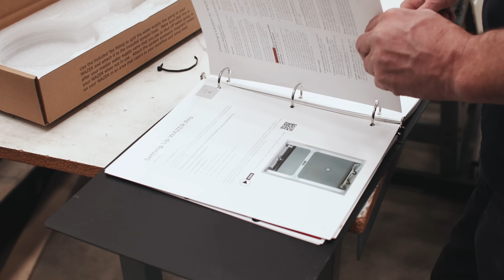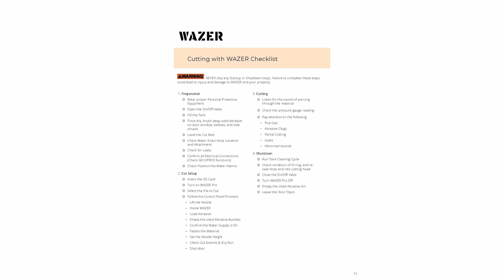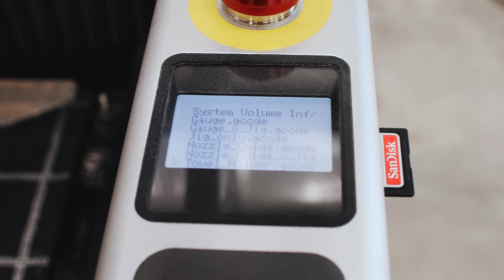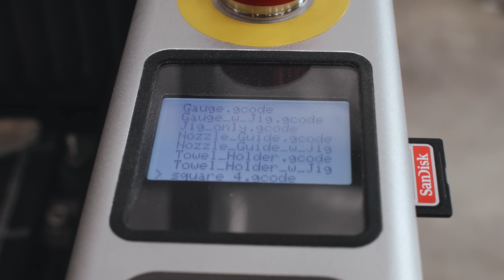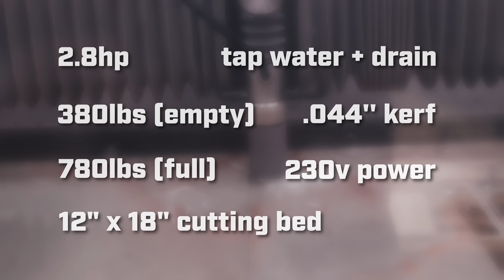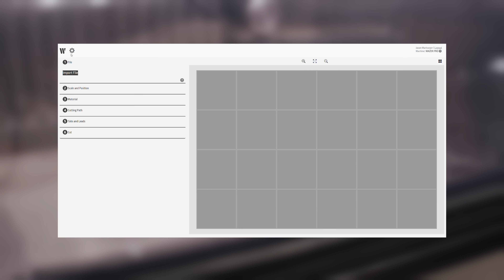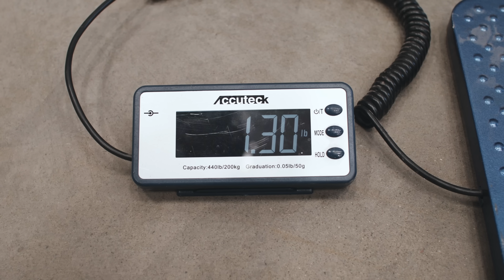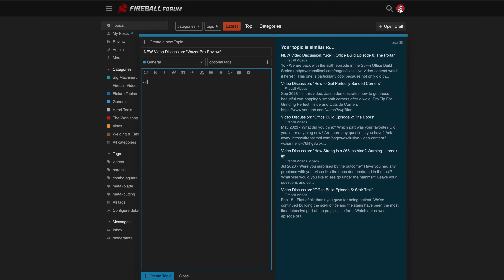I Tested the New World's Smallest Waterjet - WAZER PRO REVIEW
The comments for this video are on the Fireball forum, a place to ask questions, share your thoughts, and easily search the topics that interest you:

I reviewed the world's smallest waterjet, the Wazer Pro, and want to share my thoughts. I go into detail how to setup the Wazer Pro, how to unbox the Wazer Pro, how to use the Wazer Pro, and what new changes are added to the Wazer Pro.

Want to see more of the Sci-Fi Office Build series as seen in this video?